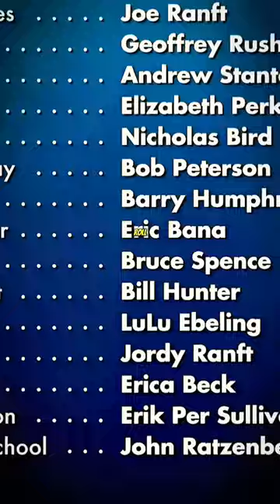Finding Nemo’s Secret Killer